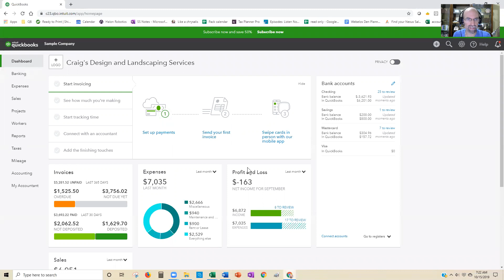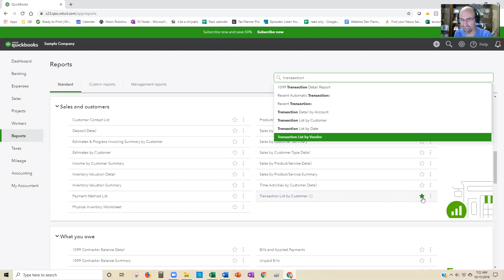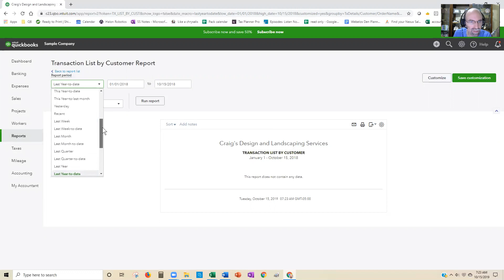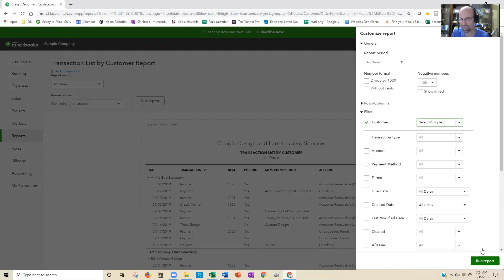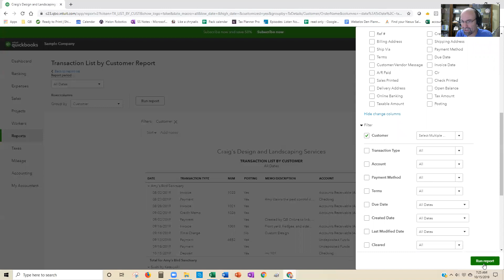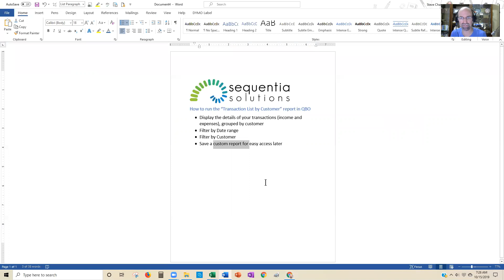Transactions by customer in QBO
to view upcoming training classes on Excel and QuickBooks Online.